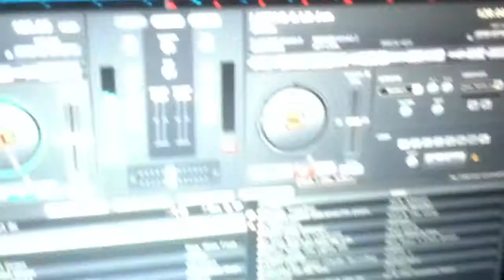DJ Logo 11-5-11 | Lindsey and Rusty Wedding @ Cannon's Seafood and Grill in Dana Point, Ca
Lindsey and Rusty wedding day is what you call a sandwich day, rain the day before and rain the day after with a perfect sunny day in the between! They had their wedding over looking Dana Point Harbor that was an such an amazing view! After the ceremony we moved inside were we had dinner and a show from some fire dancers. After dinner we rocked the house! Everybody joined in dancing and we danced the night away. It was a great wedding and I'm glad Melissa and I was part of it!

This was filmed and editied with my Iphone. Turned out pretty cool I think.